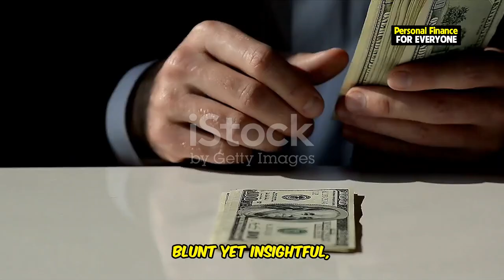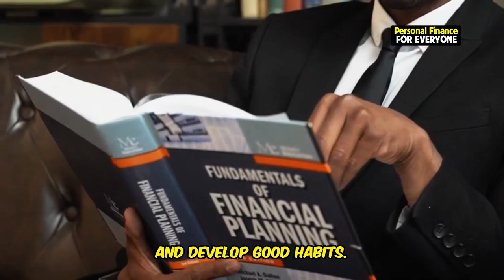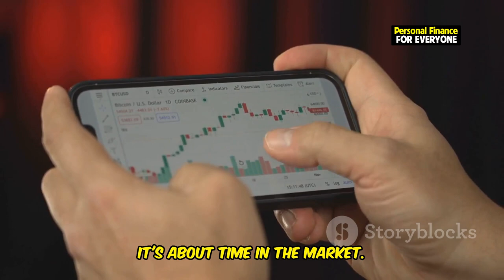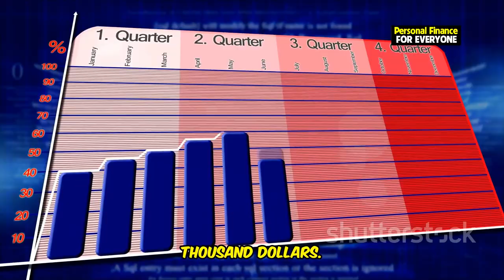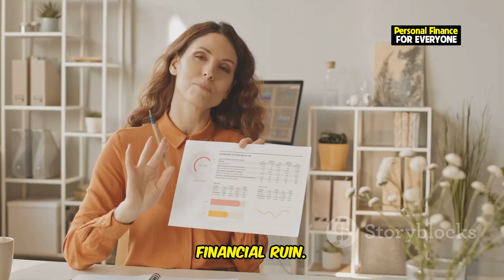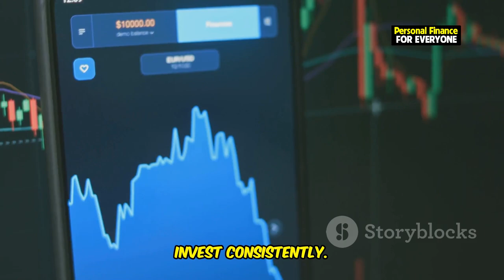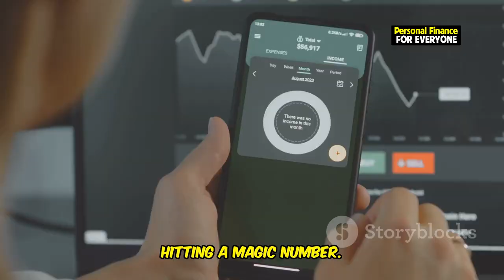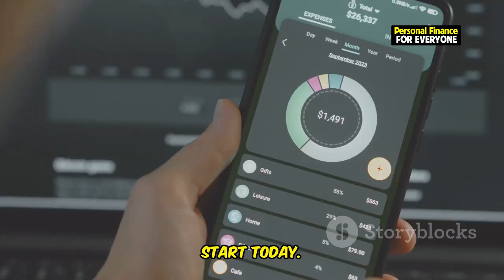Why the First $100,000 is so Hard (And the Next is Easy)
In this video, we explore Charlie Munger's insight on why the first $100,000 is the hardest to accumulate and how to overcome this challenge. As a legendary investor and personal finance expert, Munger emphasizes that achieving financial independence begins with saving and investing that initial $100,000. Discover why the first $100k is the toughest and learn strategies for saving money, understanding compound interest, and building a strong investment portfolio.

We dive into Munger's investment strategy and how it aligns with Warren Buffett's approach to wealth building. For beginners and seasoned investors alike, understanding how to invest in stocks, budgeting, and financial education are crucial steps toward financial freedom. Whether you’re just starting out or looking to build on your current savings, this guide on how to save your first 100k will provide practical tips for managing money and creating passive income streams.

Start your journey toward financial independence with actionable personal finance tips on how to make money, how to save money, and ultimately, how to grow your wealth. Achieving the first $100,000 may be challenging, but with the right mindset and approach, reaching financial freedom is within your grasp.

OUTLINE:
00:00:00 Why $100,000 Is Your First Financial Everest
00:01:51 The Cost of Delaying Your Financial Journey
00:03:17 Conquering Fear to Unlock Your Wealth Potential
00:03:51 Turning Pennies into Dollars, Patience into Profits
00:04:27 How Growing Wealth Fuels Motivation and Financial Confidence
00:05:00 Unlocking Investment Opportunities with a Six-Figure Nest Egg
00:05:35 Proven Strategies to Reach $100,000 Faster
00:07:19 How Disciplined Habits Create Lasting Wealth and Financial Security
00:07:55 Embracing the Accelerating Power of Compound Growth
00:08:27 A Final Word on Cultivating Lasting Financial Success
00:08:54 Take Control and Build the Future You Deserve